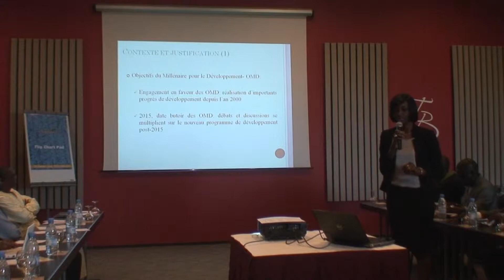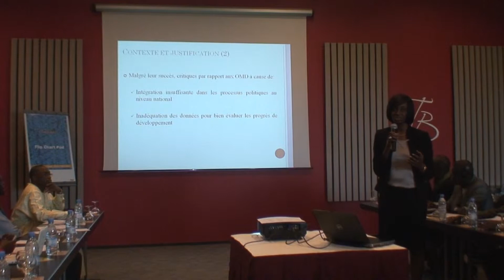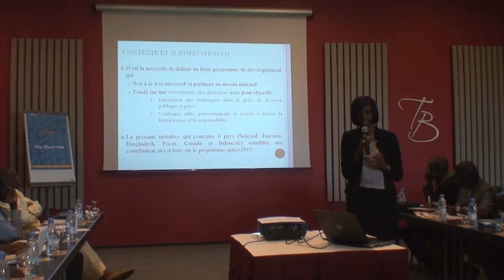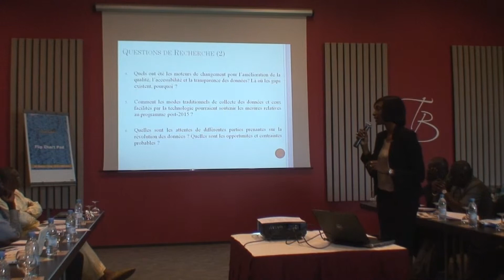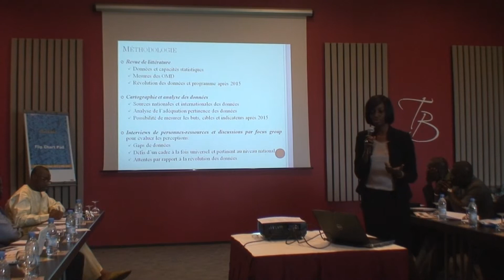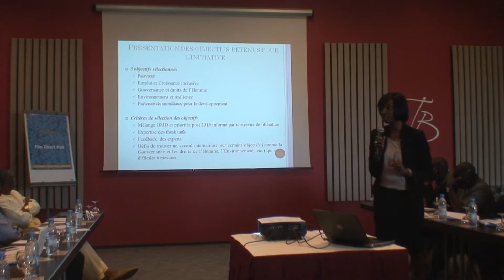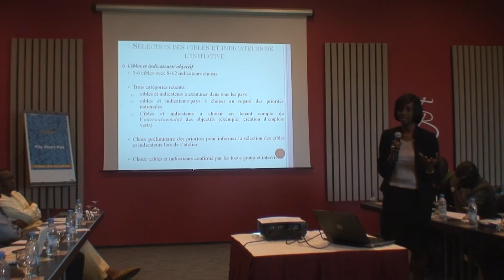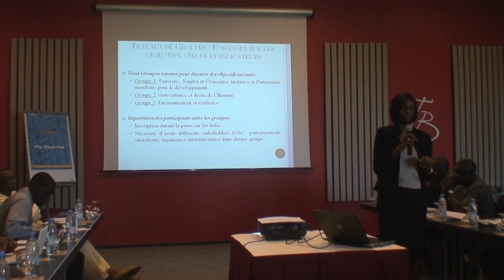Post-2015 Data Test: Suwadu Sakho-Jimbira, IPAR